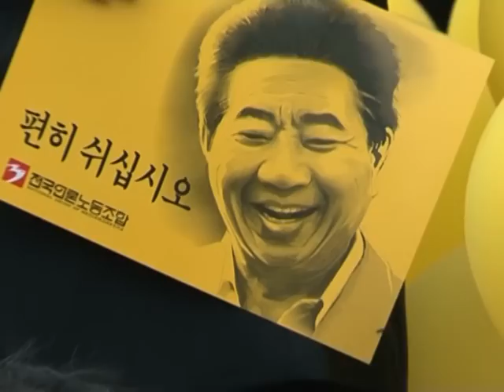Massive outpouring of grief for SKorean ex-leader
Thousands of weeping South Koreans packed the streets of Seoul to pay last respects to former president Roh Moo-Hyun, who jumped to his death while being investigated in a corruption scandal. Raw images.